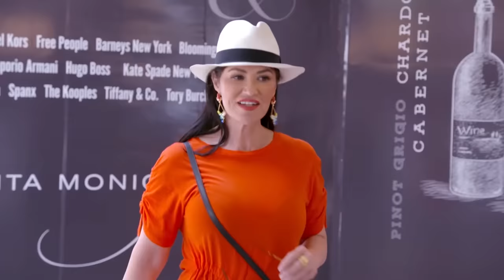CAPITULO 8 -MIMÍ SE CANSÓ DE SCARLET Y LA DESENMASCARA FRENTE A SU NOVIO | RFL |TEMP 5 EP 8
Nuevo Capitulo completo Martes y Jueves

Resúmenes de Rica Famosa Latina